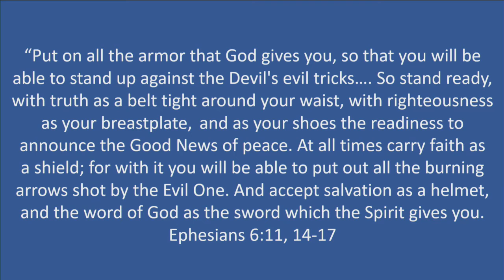VBS 2020: Pastor Terri brings Thursday addition to the Shield of Faith